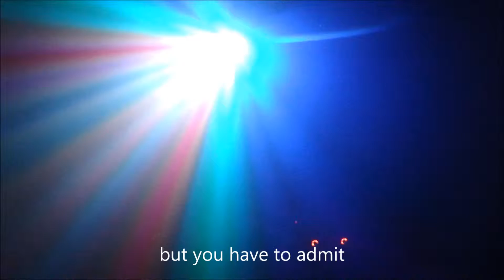Light Jockey Laboss, It's what we do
I am a light jockey, I use my lights to make awesome visuals to any form of production.